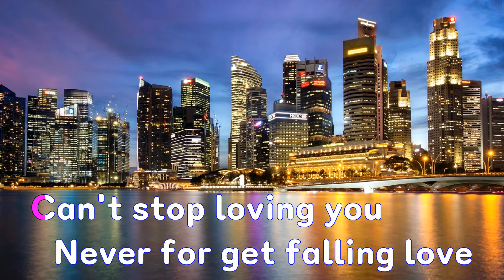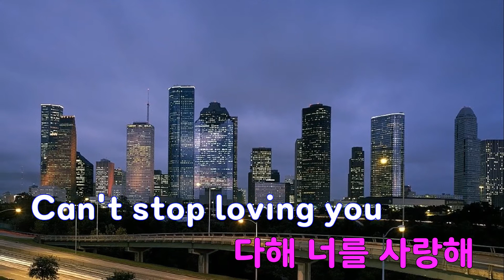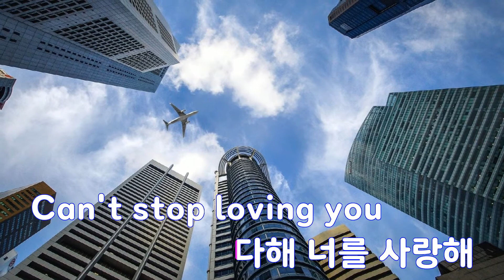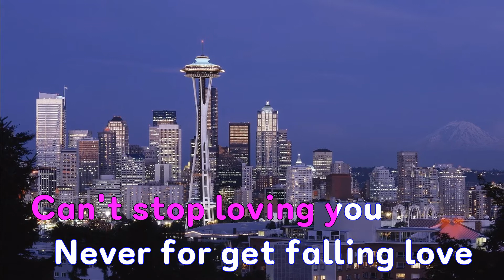[은성 반주기] 사랑할때버려야할몇가지 - 조성모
사랑할때버려야할몇가지 - 조성모
작사 ː 이경, 작곡 ː 송재우